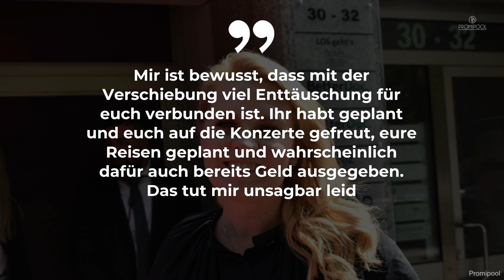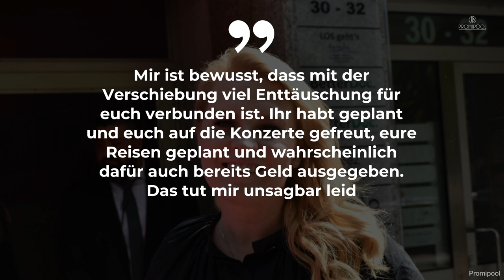Patricia Kelly trifft schwerwiegende Entscheidung: Tournee gestrichen • PROMIPOOL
Schlechte Neuigkeiten! Diese enttäuschende Nachricht hat Patricia Kelly für ihrer Fans.
Auf Instagram gibt die Sängerin nämlich bekannt, dass ihre „Unbreakable“- Tour 2023 nicht stattfinden wird.